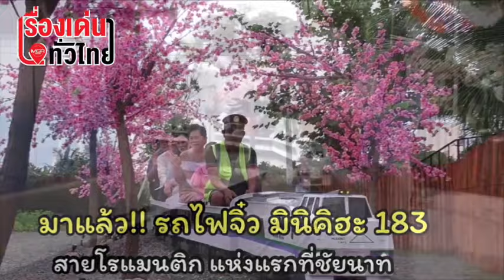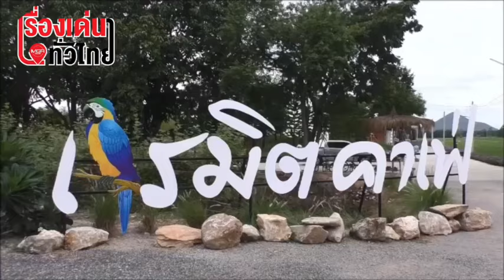มาแล้ว!! รถไฟจิ๋ว มินิ คิฮะ 183 สายโรแมนติก” แห่งแรกที่ชัยนาท : เรื่องเด่นทั่วไทย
มาแล้วว  ..นักเที่ยวสายคาเฟ่ ห้ามพลาด รถไฟจิ๋ว “มินิ คิฮะ 183 สายโรแมนติก” แห่งแรกที่ชัยนาท โดยเจ้าของร้านเนรมิต คาเฟ่ แอนด์ แกลมปิ้งได้จำลองแบบมาจากรถไฟดีเซลราง รุ่นคิฮะ 183 ของประเทศญี่ปุ่น หวังสร้างสีสันและดึงดูดนักท่องเที่ยวให้เข้ามาเที่ยวชม ในจังหวัดชัยนาทเพิ่มมากขึ้น  ต่อไปเราไม่อยากให้นักท่องเที่ยวมองว่าชัยนาทเป็นเพียงแค่เมืองผ่าน